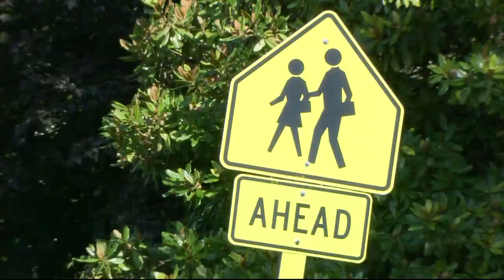SPS re-routes bus stop next to sex offender’s house